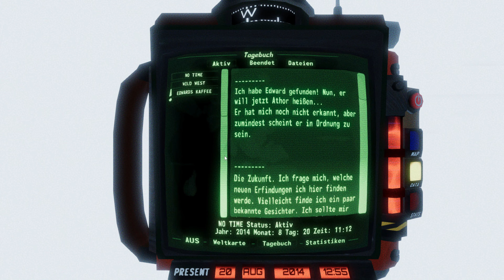Showcase: No Time #005 Ich begegne mir selbst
Die Uhr habe ich erbeutet , nun muss ich zurück nach 2014. Die Gelegenheit nutze ich, um mich selbst etwas zu beobachten, wie ich in 2014 in die Bahn nach Brückstadt steige. :-D

No Time stammt vom Ein-Mann-Entwickler-Studio "Lost in Days" und befindet sich seit 2019 im Early Access. Grafik und Sound sind knuffig retro gehalten, dennoch bietet das Spiel erstaunliche Komplexizität in Sachen Open World und vor allem bei den Zeitreisen. Die Steam Bewertungen sind durch die Bank "sehr positiv" bis "äußerst positiv" und für knapp 9 Euro kann man kaum etwas falsch machen.